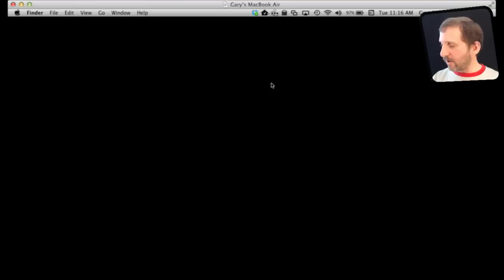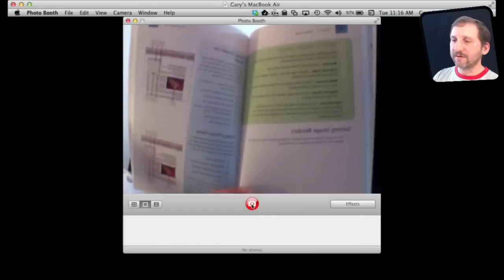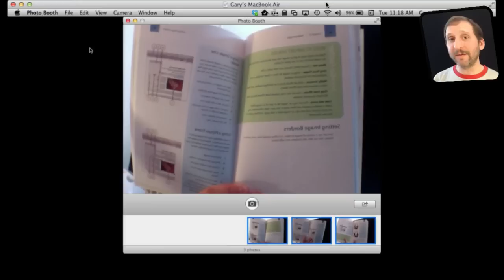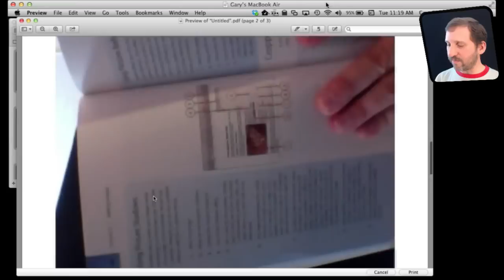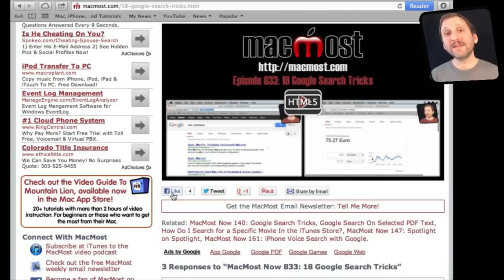Using Your MacBook As a Scanner (MacMost Now 872)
You can come up with creative solutions using combinations of apps on your Mac. For instance, to scan documents with your MacBookapos;s camera, you can use Photo Booth to take the pictures, and then Preview to flip them and convert them to a single PDF document. This could be a good alternative to using the copy machine while doing school research.